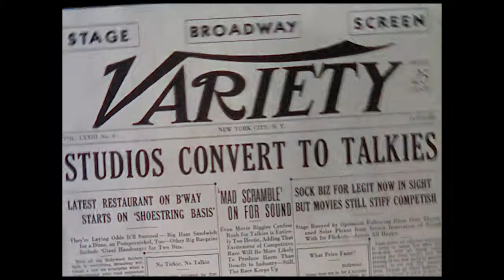The joy of Stanley Donen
For our special issue on Stanley Donen from our March 2019 edition